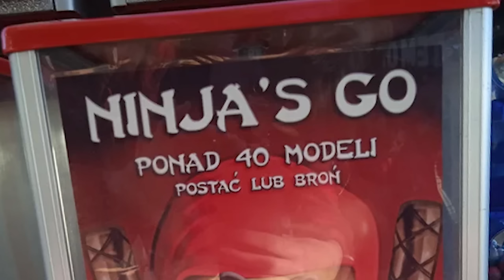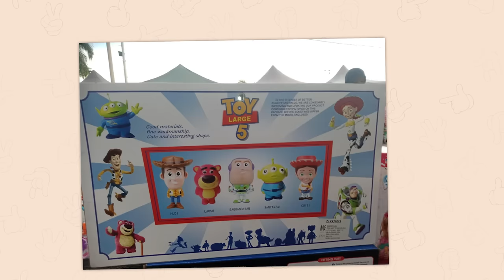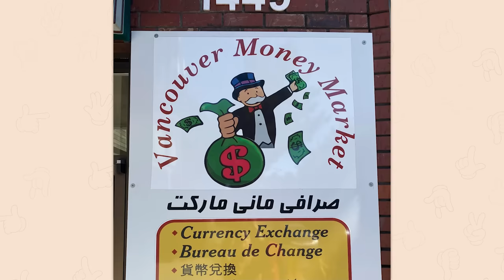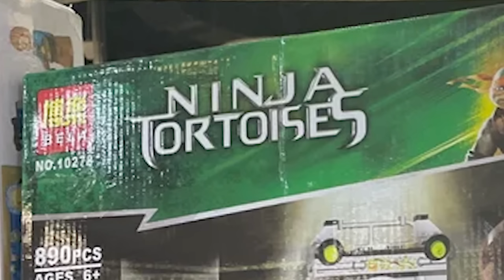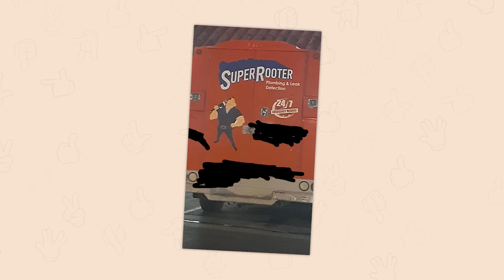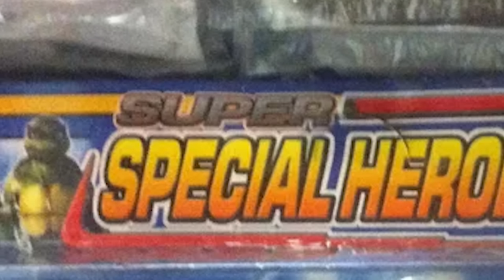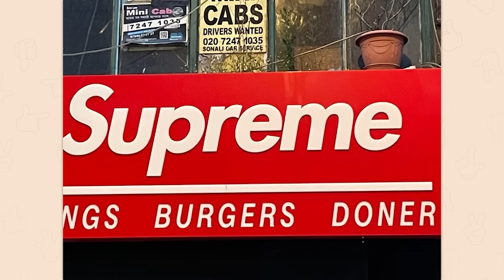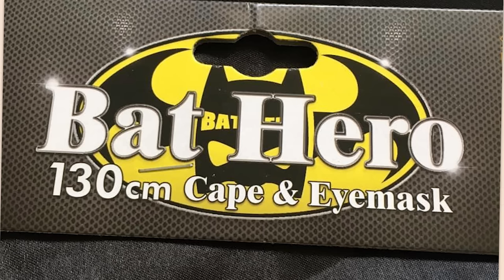r/Crappyoffbrands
Top posts from r/Crappyoffbrands on Reddit. Video credits below.